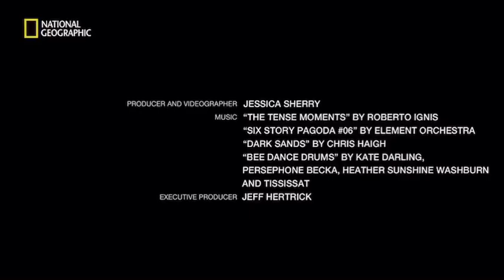Dancing Naked With 10,000 Bees on Her Body! Would you dare?!??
Sara Mapelli brings new meaning to the term "queen bee" as she dances with a swarm of bees blanketing her body. While wearing the queen of the hive, Mapelli is surrounded by 10,000 bees, creating what she describes as a meditative atmosphere of movement, energy, and sound. Mapelli uses this dance to build awareness of the importance of bees and all of nature and to allow people who are scared of bees to confront their fears. She sees the dance as a tool for healing.

PRODUCER & VIDEOGRAPHER: Jessica Sherry
EXECUTIVE PRODUCER: Jeff Hertrick

"Bee Dance Drums" by Kate Darling, Persephone Becka, Heather Sunshine Washburn, and Tississat